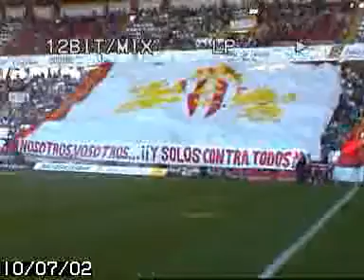Tifo Sporting de Gijon - Leganes (06-10-02)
Sporting de Gijon - Leganes (06-10-02)